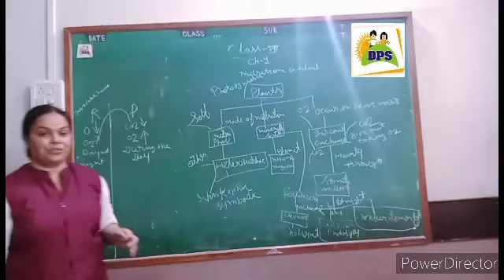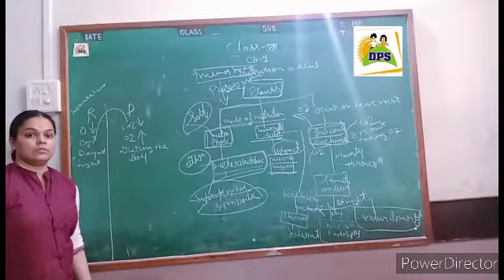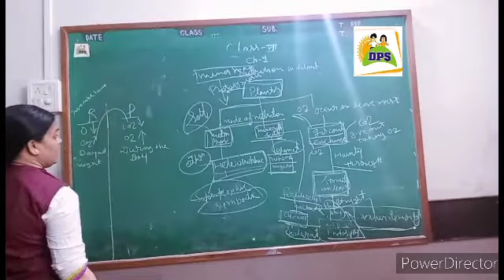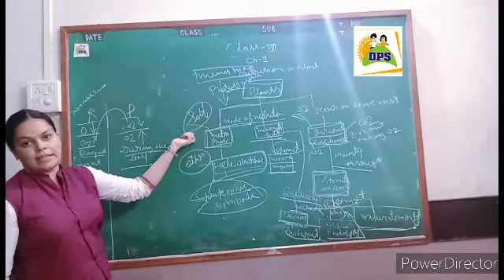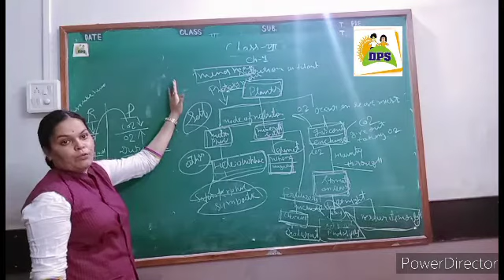class VII science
nutrients in  pant